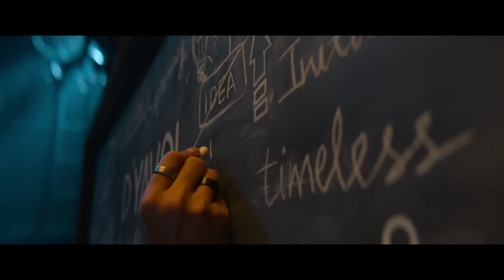The Special Forces /MOVIE OFFICIAL TRELAR/ Aryan Khan Ananya Panday Nysa Devgan Fast Movie